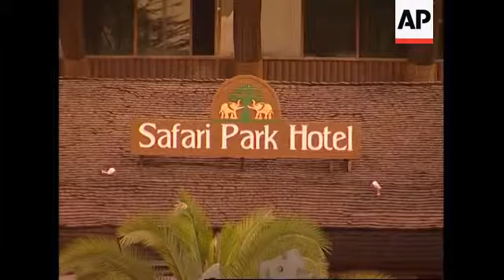UN sponsored anti-piracy conference under way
1. Wide of Safari Park Hotel
2. Safari Park Hotel sign board
3. Various of delegates walking to meeting hall
4. Various of United Nations Special Representative to Somalia, Ahmedou Ould Abdallah with delegates
5. SOUNDBITE (English) Ahmedou Ould Abdallah, UN Special Representative to Somalia:
"We are convening here today in Nairobi to address the latest scourge in Africa, the threat and reality of piracy. Piracy of the Somali coast which is threatening the authorities in Somalia, threatening the economies in the region, threatening the freedom of navigation of trade through the Red Sea."
6. Mid of delegates.
7. SOUNDBITE (English) Ahmedou Ould Abdallah, UN Special Representative to Somalia:
"What is very important in this conference, we are going to address beyond piracy, the root causes of piracy. Why do we have piracy? Because we have almost non-functioning government in Somalia. Why piracy? Because even here in Kenya, in other places, pirates have accomplices they have business. Governments in Africa, in Europe, in America, in Asia have to go after pirates, their associates, their money. Piracy is for money. You have to combat them where it hurts most, in their pockets."
8. Wide of empty meeting room
9. International Conference on Piracy around Somalia banner in meeting room
STORYLINE
Representatives from over 24 countries convened in the Kenyan capital Nairobi on Wednesday to address the growing threat of piracy which has plagued the Gulf of Eden off the coast of Somalia in recent months.
Delegates said the meeting aims to find not only immediate solutions to the piracy problem, but also hopes to tackle the root causes behind the threat.
The United Nations Special Representative to Somalia, Ahmedou Ould Abdallah  cited Somalia's "almost non-functioning" government as one of the main reasons behind the piracy problem.
He urged governments to work together to combat the threat of piracy.
Somalia has not had a functioning government since 1991, and pirates have taken advantage of the country's lawlessness to launch attacks on foreign shipping from the Somali coast, bringing in about 30 (m) million US dollars in ransoms this year alone.
Pirates have attacked about 100 ships off the Somali coast this year and hijacked 40 vessels.
The bandits have been growing bolder in their scale of attacks in the Gulf of Aden, a major international shipping lane, with recent incidents including the successful capture of the MV Faina Ukrainian cargo ship laden with tanks and a Saudi oil tanker carrying 100 (m) million US dollars in crude oil.
International naval patrols have been set up to fight the increasingly brazen attacks in the Gulf waterway through which about 20 tankers sail daily.
The US navy says it is impossible to patrol all 2.5 (m) million square miles (6.5 million square kilometres) of dangerous waters.
It has called on ship owners to hire private security contractors to protect vulnerable vessels, leading to a boom in business some contractors fear will encourage unlicensed or inexperienced companies to cash in.
Experts say piracy is choking free movement of cargo through the Suez canal forcing cargo ships to take long detours and raising insurance premiums for cargo ships in the midst of a global financial crisis.